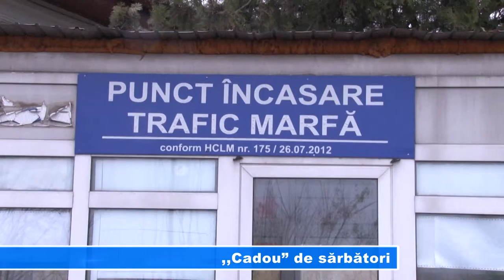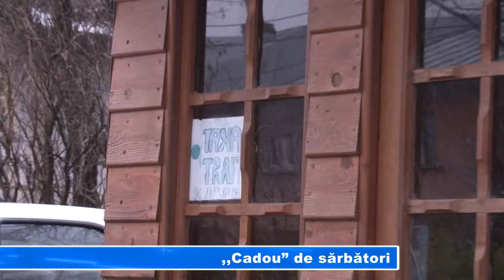,,Cadou” de sărbători